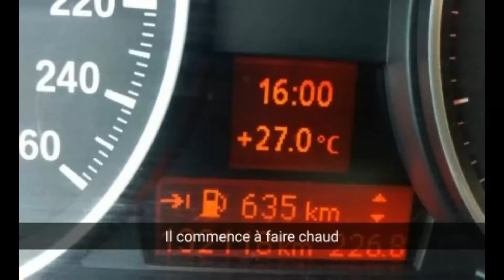Festival Barcelona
Petit souvenir en photo !!!